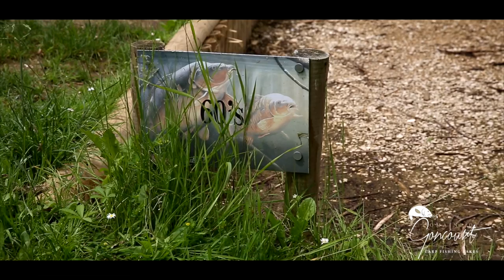PASCALE LAKE TRAILER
A promotional video showing the features and facilities of Pascale Lake on the Domaine De Goncourt complex